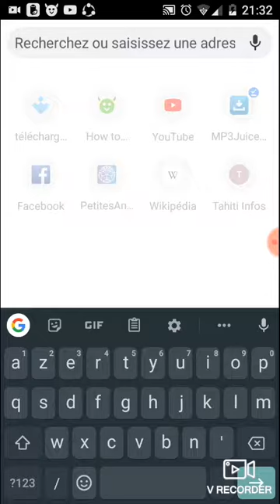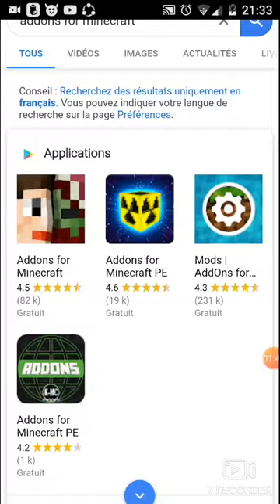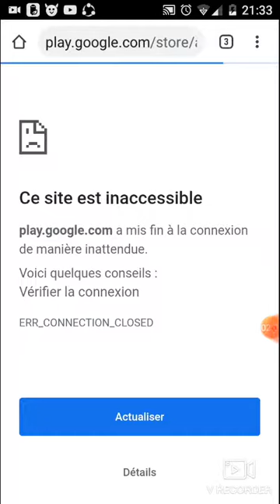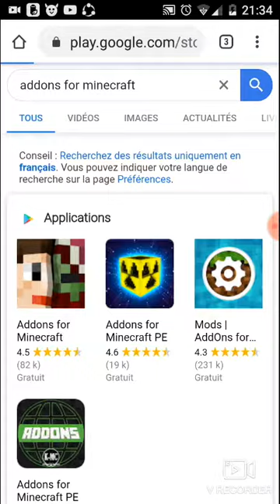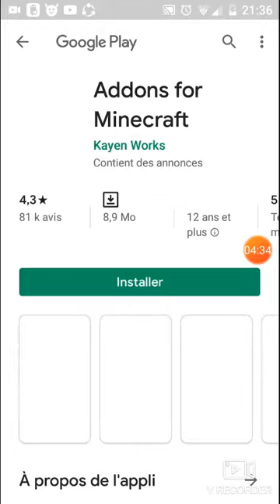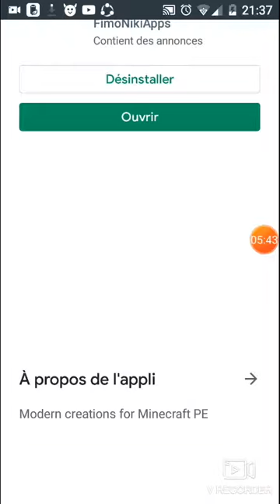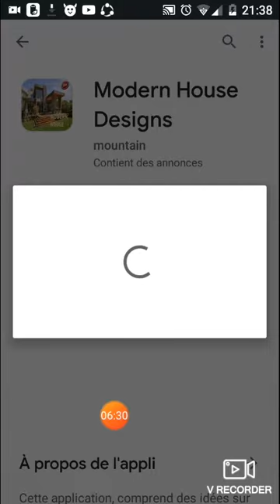Comment installer des mods dans Minecraft pe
Abonné vous et liker.
Installer des mods dans Minecraft pe.